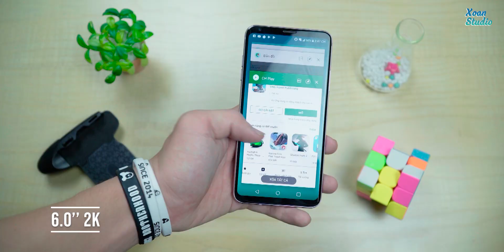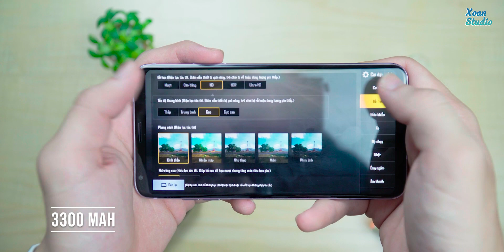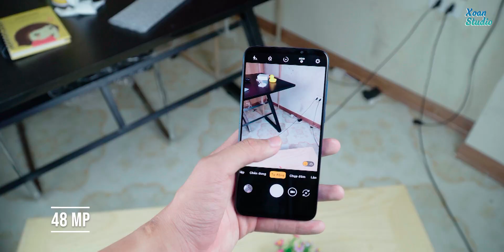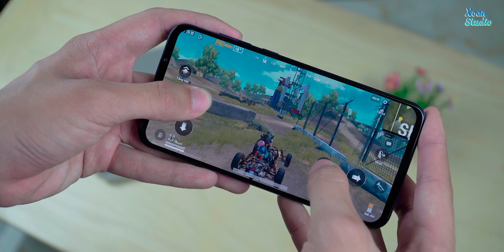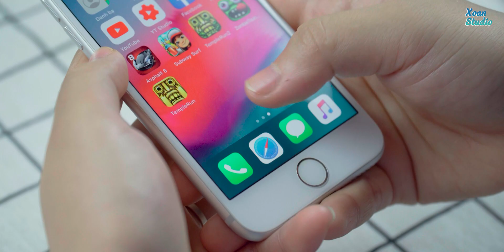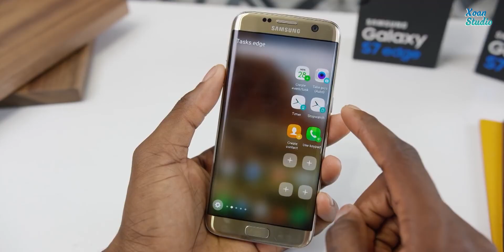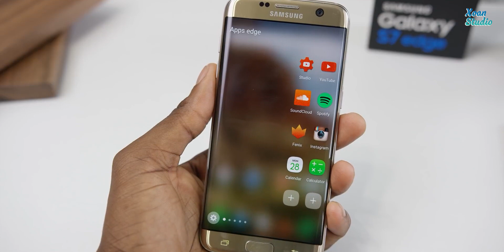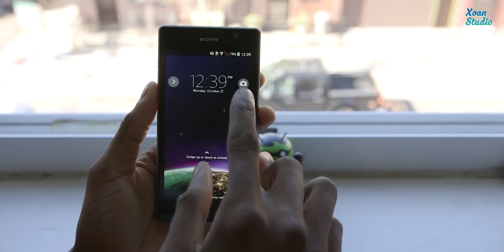Top 5 điện thoại đáng mua nhất trong tầm giá 3-4 triệu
Nếu như bạn đang có trong tay số tiền 3-4 triệu đồng mà muốn sắm cho mình một chiếc điện thoại phù hợp nhất thì đừng bỏ qua video này. Mình sẽ giới thiệu cho các bạn 5 chiếc điện thoại đáng mua nhất: Lg V30, Vsmart Live, iPhone 7 Lock, Galaxy S7 Edge, Sony XZ1, tất cả đều có mức giá rẻ, thiết kế đẹp, camera ấn tượng, thời lượng pin trâu cùng một hiệu năng mạnh mẽ để chiến game!